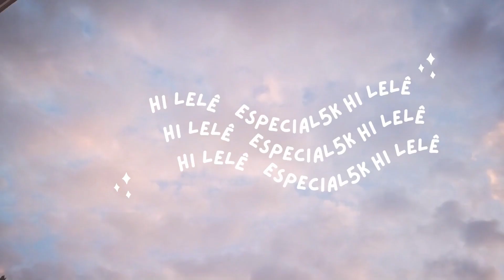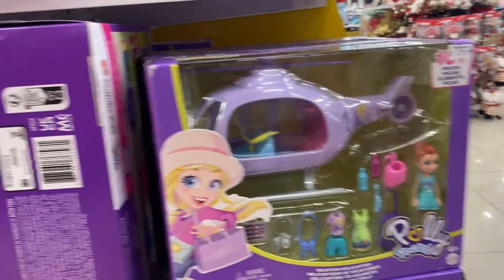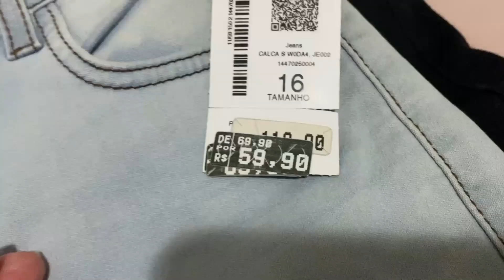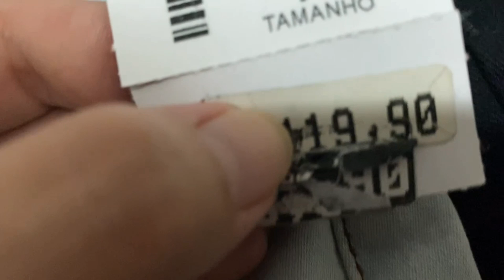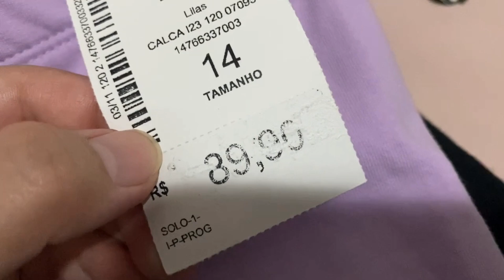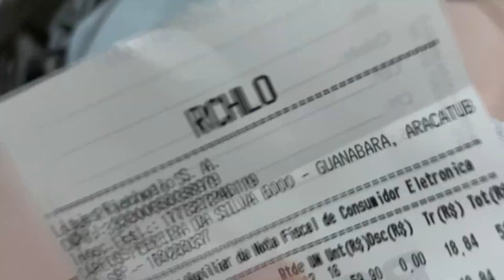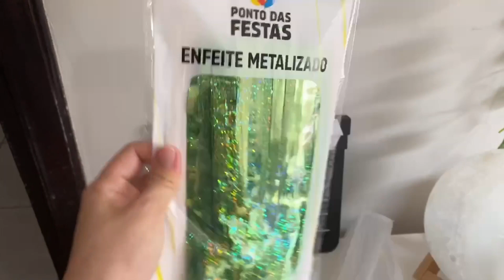COMPRINHAS + LANCHÃO + PASSEIOS - VLOGÃO DA LELÊ | Hi Lelê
Neste vlogão mostrei comprinhas, passeios e fiz um lanchão em casa!

⭐Perguntas frequentes ⭐:
 📽️Editor de vídeo ? MOVAVI
 📱Editor de miniatura ? CANVA
 📸 Câmera ? IPHONE 11
 🎁 Idade ? 26
 🎂Aniversário ? 17/08